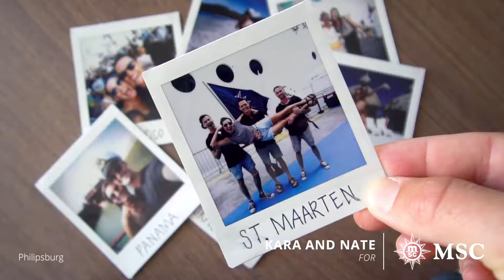MSC World Cruise 2019: Kara ve Nate ile Sint Maarten'den Puntarenas'a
MSCWorldCruise'nin ikinci yarışçıları yolculuğunu yeni bitirdi! Sint Maarten'den Puntarenas'a, Kara ve Nate'in MSCMagnifica gemisindeki tatiline bir göz atın.